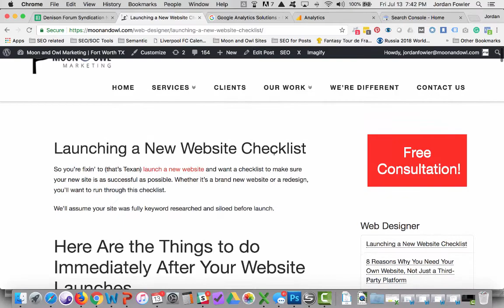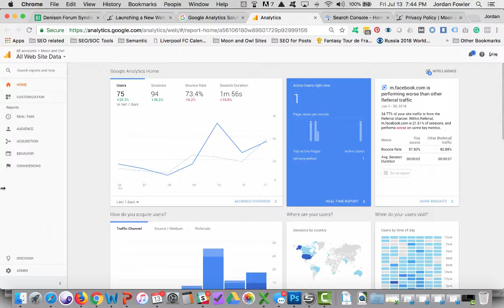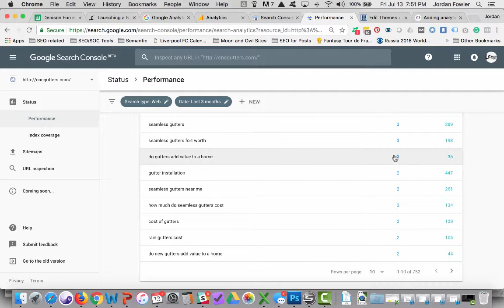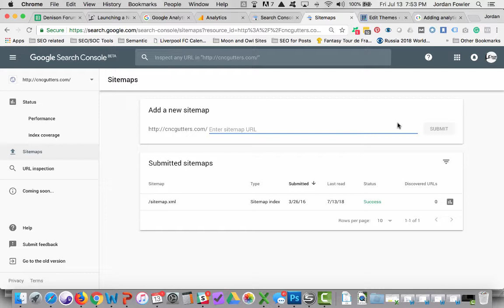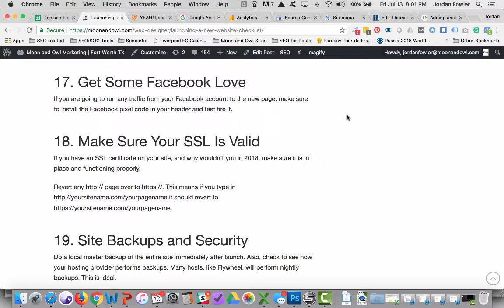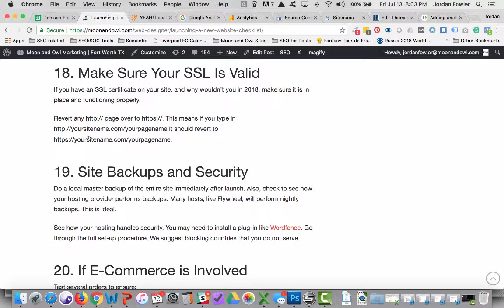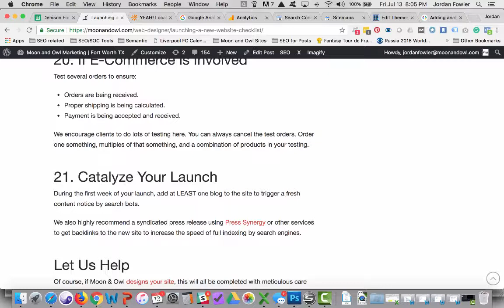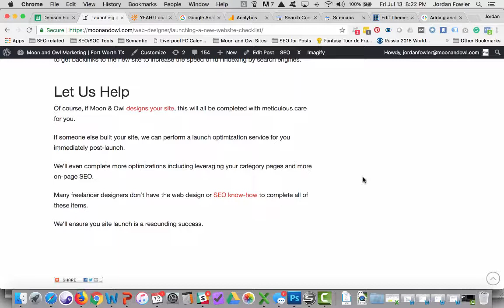Launching a New Website Checklist Part 3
If you are launching a new website or re-launching it's vital you complete this 21 point checklist to make sure your site is successful.
Here is part one of the series.

15. Get Some Google Love
16. Get Some Bing Love
17. Get Some Facebook Love
18. Make Sure Your SSL Is Valid
19. Site Backups and Security
20. If E-Commerce is Involved
21. Catalyze Your Launch